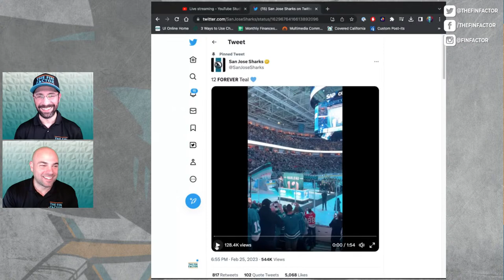Timo Meier Traded to New Jersey Devils (Ep 173)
This week’s live episode discusses the San Jose Sharks trading Timo Meier to the New Jersey Devils. The Sharks also traded defenseman Scott Harrington, forward Timur Ibragimov, defenseman Santeri Hatakka, and goaltender Zach Emond. They acquired a 2023 first-round selection, a conditional 2024 first-round selection, defenseman Shakir Mukhamadullin, forward Fabian Zetterlund, defenseman Nikita Okhotiuk, and forward Andreas Johnsson. San Jose will retain 50% of Meier’s remaining contract through the 2022-23 season. San Jose receives New Jersey’s seventh-round selection in the 2024 NHL Draft. We’ll talk about the conditions of the latest trades and take your live questions!

The Fin Factor is a weekly podcast series discussing the San Jose Sharks NHL hockey team. Our episodes are hosted by Paul Sunseri and Aaron Sholl, two avid Sharks fans.

The opinions expressed in this web series are those of hosts and/or guests, alone. Any reference to copyrighted materials is for the purpose of commentary and criticism only.

Hosts: Paul Sunseri, Aaron Sholl
Producer/Director: Jason Sholl
Stage Manager: Joe DeMartini
Set Construction: Todd Sholl
Visual Effects: Alan2014/Videohive
Graphics Effects: EasyEdit/Videohive